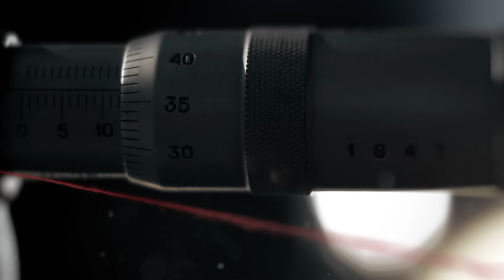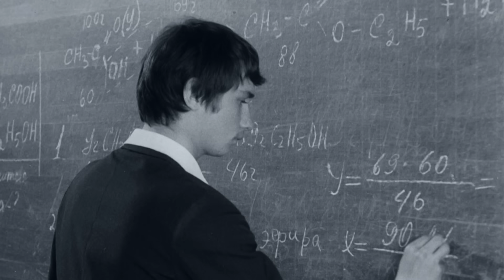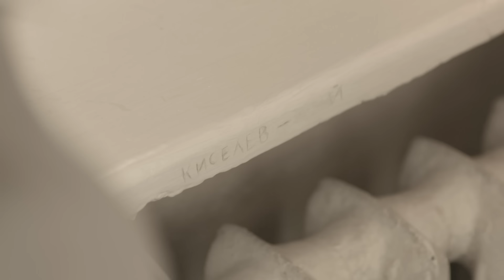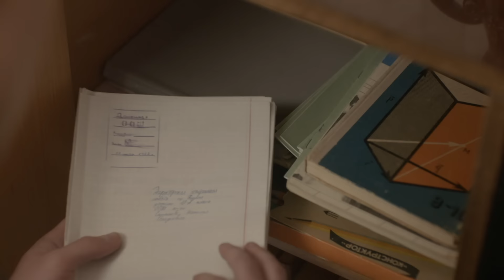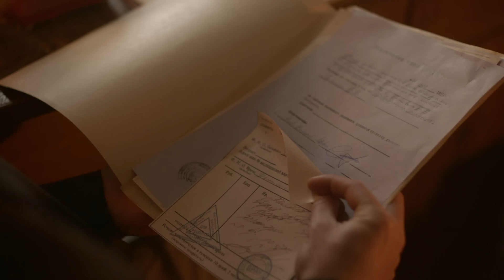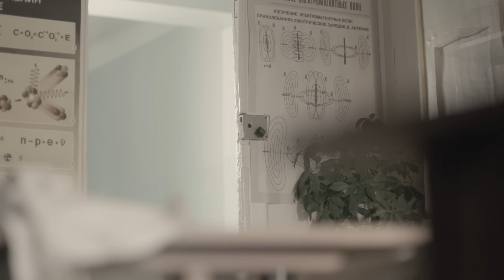Из-под каблука (HD) - Вещдок - Интер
На школьном дворе обнаружено тело учительницы физики Надежды Громовой. На первый взгляд – это несчастный случай: после уроков женщина поливала цветы в своем классе и по неосторожности выпала из окна. Однако прибывшие на место происшествия сыщики заметили: тело женщины находилось подозрительно далеко от окна. Это могло означать, что Громову кто-то толкнул…